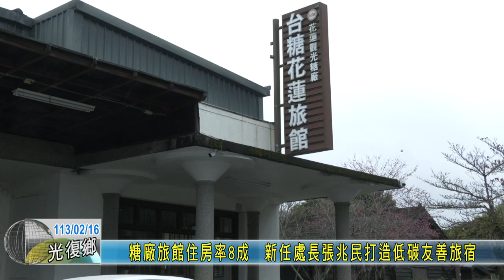20240216 04 糖廠旅館住房率8成 新任處長張兆民打造低碳友善旅宿